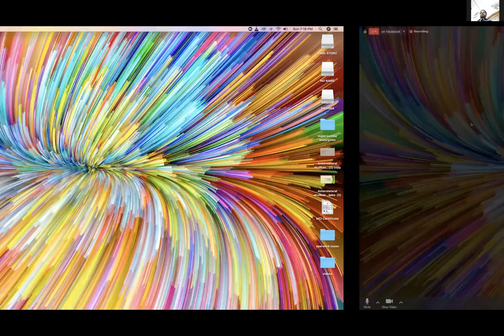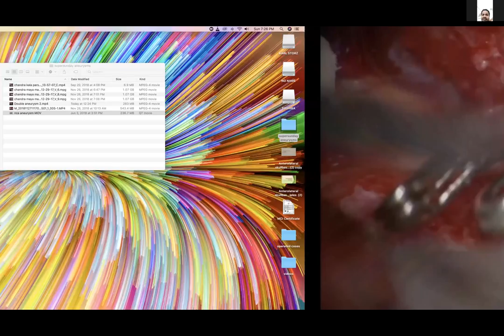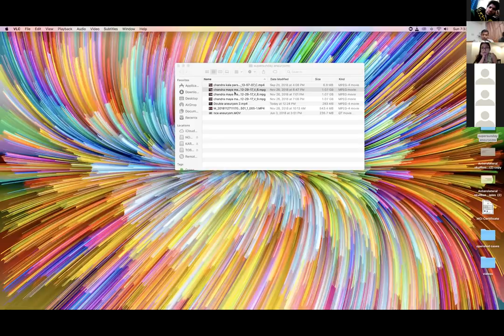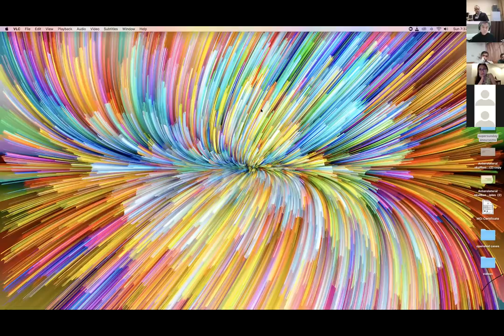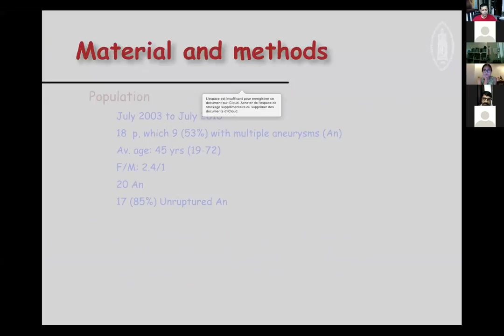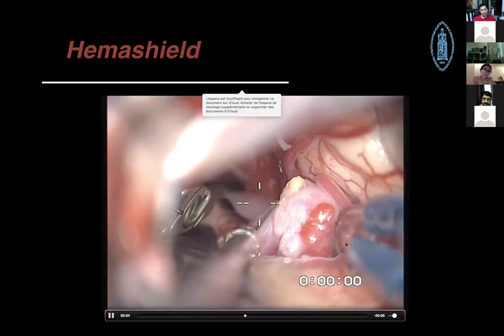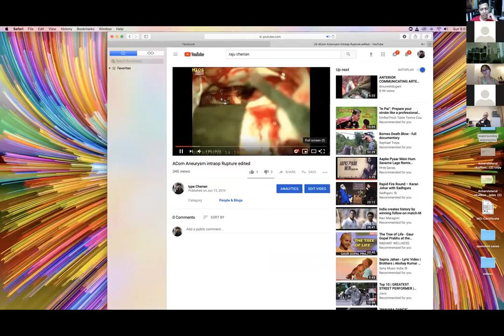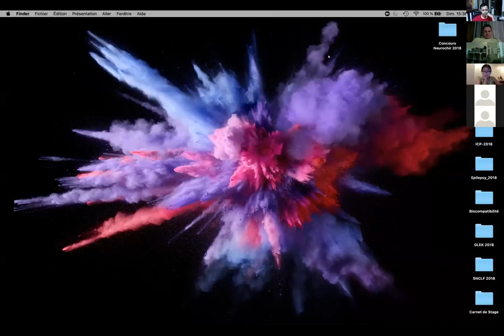Copy of SUN DEC16: Iype Cherian, MD: Cases of Aneurysms